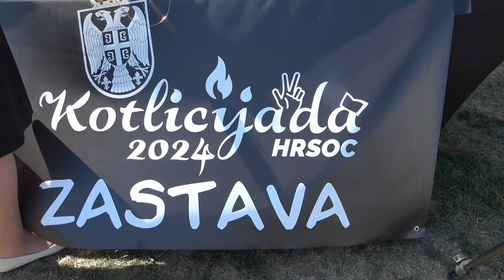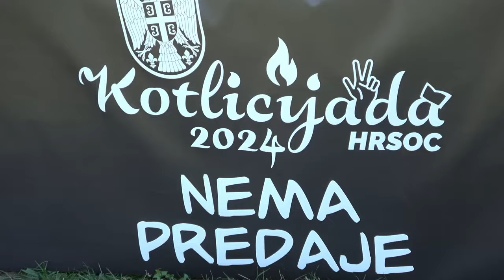ČIKAGO MIRISAO NA SRPSKE KOTLIĆE: Kazani ispražnjeni u rekordnom roku, a onda se prešlo na rakiju!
U porti crkve Svetog vaskrsenja u Čikagu odrzana je tradicionalna Kotlićijada na kojoj su kutlače i varjače, noževe i viljuške ukrstilo ukupno 25 ekipa gurmana, kulinarskih entuzijasta, ali i profesionalnih kuvara.

Krenulo je da se se secka, recka i krčka od ranog jutra, a kad je tamo negde oko podne Kotlićijada i zvanično otvorena, ostalo je da se dodaju poslednji začini i opojni miris proširio se okolinom i prizvao i one koji nisu ni planirali da budu gosti.

A pod šatrama se spremalo svašta nešto, od srnećeg do ribljeg paprikaša, od svadbarskog kupusa do vojničkog pasulja, našlo se nešto roštilja, i naravno meze – za one gladne da prekrate vreme dok se glavna stvar ne ukrčka u kazanu.

Što zbog gladnih gostiju koji su za ovu priliku preskočili doručak, što zbog prvoklasnih jela na kašiku, većina stolova i kazana ispražnjena je već u prvom satu.

Kad je nestalo gulaša i parikaša prešlo se na pasulj i meze. Kad je i toga nestalo, uteha se tražila u domaćoj rakiji.

Štand prošlogodišnjeg pobednika, ekipa Zastave, odmah se našao na udaru gladnih posetilaca, koji su hteli da provere kako to rade šampioni.

Ekipa “Bosanski međedi” imala je najbolji marketing, ističući da je glavni sastojak njihovog kotlića meso bosanskog brdskog medveda, koje je specijalno za ovu priliku dopremljeno preko okeana.

Na najtežem zadatku je svakako bio žiri, koji je morao da podeli nagrade među vrlo jakom i izjednačenom konkurencijom, u kojoj su odlučivale nijanse.

Na kraju je prva nagrada zasluženo pripala ekipi “Serbian hunters”, koja je bacila akcenat na meso divljači, a glavni adut za pobedu im je bio fantastičan srneći gulaš, o čijem kvalitetu može da posvedoči i reporter Serbian Timesa.

Kapiten ekipe i glavni majstor, Bojan Aleksić, skromno je zasluge prebacio na timsku igru kao najvažniji tajni sastojak koji im je doneo titulu.

Druge dve nagrade odnele su ekipe „Profesora (2.mesto) i „Hercegovački lonac“ (3.mesto).

Ovogodišnja Kotlićijada ocenjena je kao najposećenija kad su u pitanju posetioci, najbrojnija kad se računaju učesnici i najuspešnija kad se gleda kvalitet hrane.

Od sledeće se, naravno, očekuje da te standarde dostigne i pomeri za još jednu stepenicu gore.

Tekst/Foto/Video: Antonije Kovačević
Video/Montaža: Dejan Stamenković (Dreams Production)